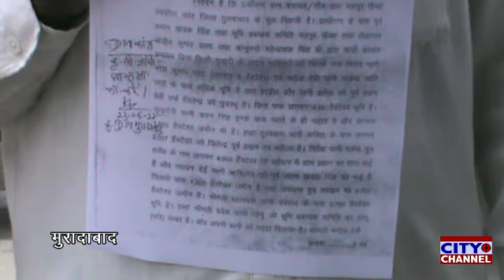मुरादाबाद में मलपुर के ग्रामीणों ने सौंपा ज्ञापन